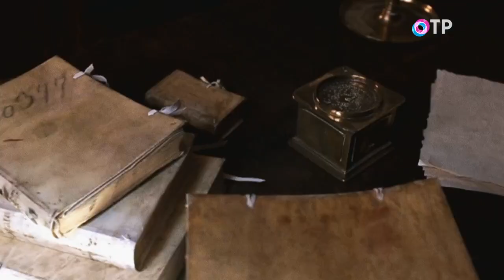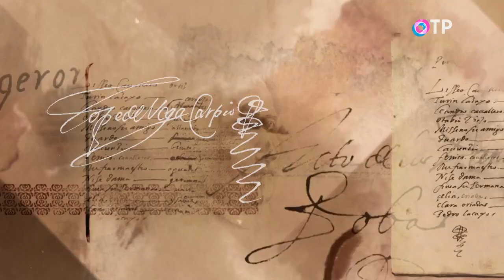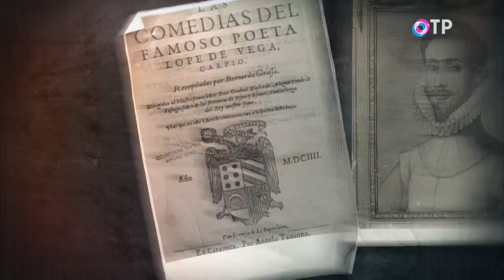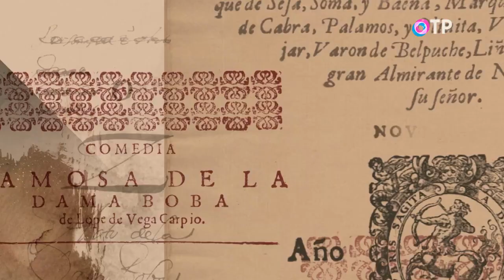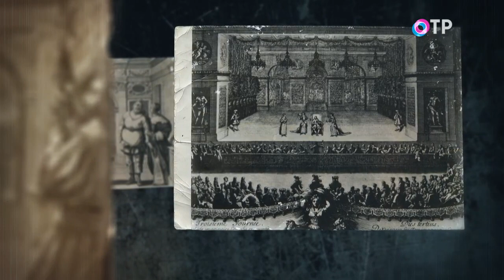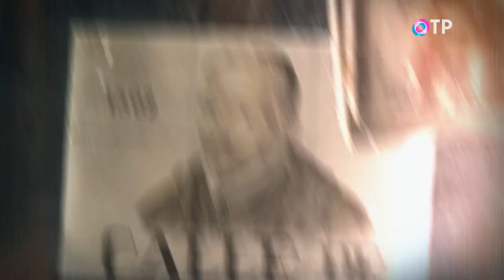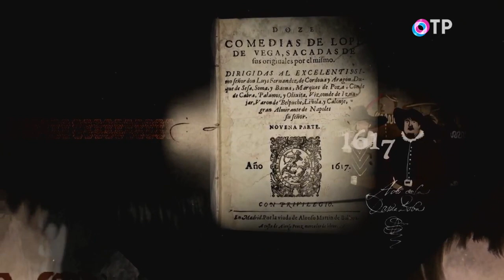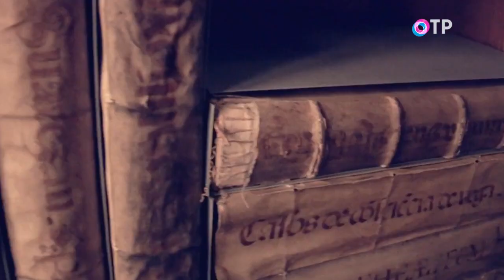Лопе Де Вега. «Свет и тени» - программа Леонида Млечина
28 августа 1635 года, Испанию охватил траур. Люди толпами выходили на улицы Мадрида, молились на панихидах в церквях. 9 дней страна прощалась со своим любимцем – национальным героем Феликсом Лопе де Вега Карпьо. Гениальный драматург, поэт, основоположник испанского театра, автор бессмертных пьес «Овечий источник», «Дурочка» и «Собака на сене». Лопе де Вега написал 1800 комедий и утверждал, что ни над одной из них не работал больше трёх дней.